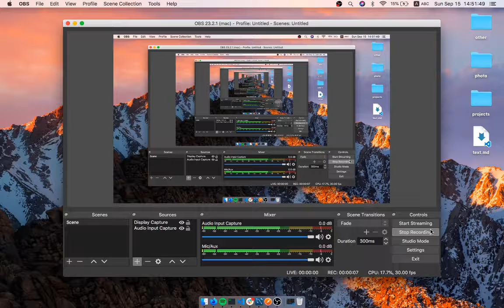Class10 - Node.js - week 3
Session from September 15th, 2019.